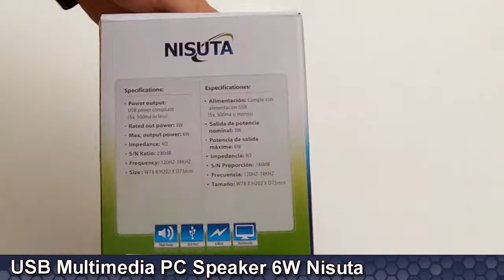USB Multimedia PC Speaker 6W NS-SP2062 Nisuta - Unboxing by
* USB power (5V, 500mA)
* Rated power output: 3W
* Maximum output power: 6W
* Impedance: 4OHM
* S/N Ratio: less or equal to 80dB
* Frequency: 120HZ-18KHZ
* Size: W78xH202xD75mm
* Auxiliary input
* Headphone output
* Mic
* Volume control